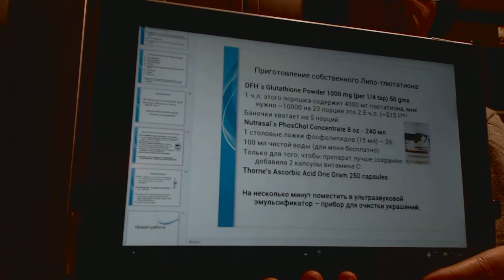Домашнее приготовление липо-глютатиона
Как приготовить в домашних условиях липо (жирорастворимую) форму глютатиона.